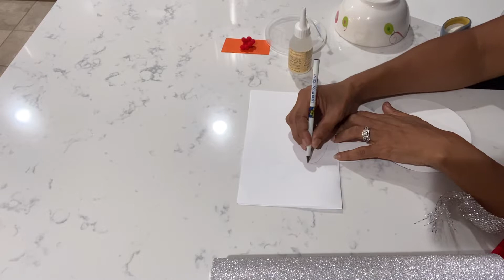Snow Man/ Muñeco de Nieve de Papel